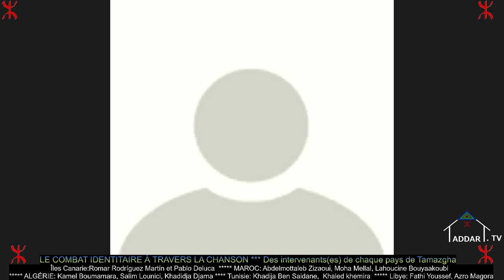AZUL AY IMAZIGHEN - Première rencontre des Amazighs sur Internet - HISTORIQUE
Des Îles Canaries à la Libye
Invités(es)
Îles Canarie: Romar Rodríguez Martín et Pablo Deluca
MAROC: Abdelmottaleb Zizaoui, Moha Mellal, Lahoucine Bouyaakoubi
ALGÉRIE: Kamel Boumamara, Salim Lounici, Khadidja Djama
Tunisie: Khadija Ben Saidane,  Khaled khemira
Libye: Fathi Youssef, Azro Magora